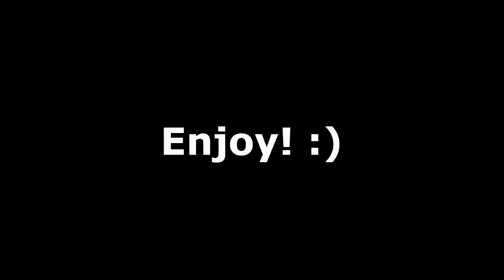Sixx Pleasant Shovels Play: Garry's Mod (#1)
The first of our simple highlight reel series. This episode features Garry's Mod!